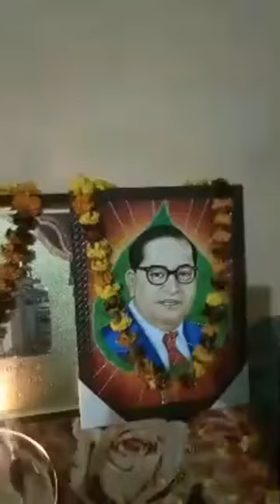PRABHAT FERI॥ SATSANG॥ GURU RAVIDASS JI॥